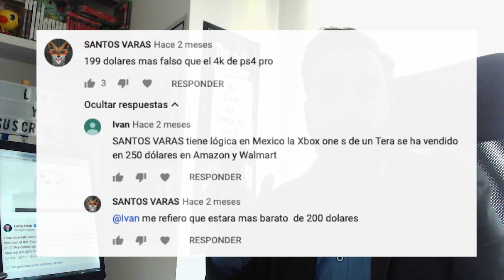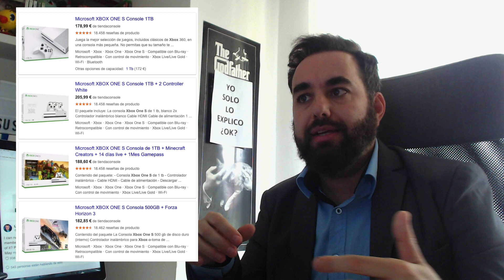Ya es oficial Xbox One S All DIGITAL Costará 250$ y Xbox live + Game Pass por 14,99$/mes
xbox presenta oficialmente Xbox One S All DIGITAL al precio de 250$ y live + Game Pass por 14,99$/mes